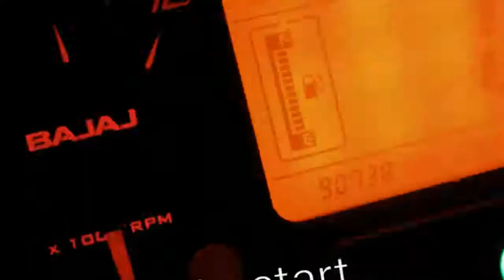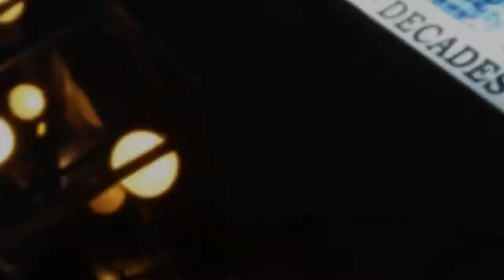Kerala Ride. 1st May 2016 & 2nd May, 2016. Day 1 & 2 Mumbai To Goa.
Amazing Ride experience with the First Time Ride to Kerala. Sharing some pics by slideshow videos.